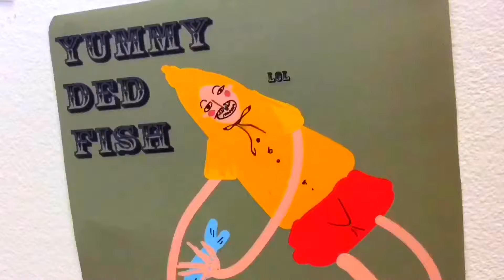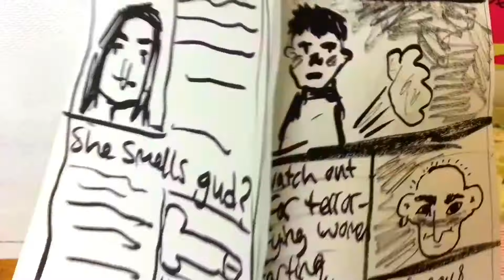Mr tomato and bojangles morning funk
Music video by Emily lynch and shaun donovan to show our everyday morning Routine in a funky way